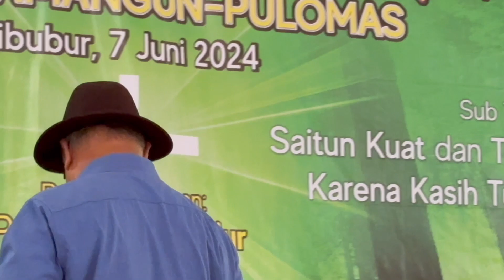Pdt. NUS M LIUR : "WARISAN ZAITUN"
ZAITUN GBKP RAWAMANGUN, Retreat 7 Juni 2024  di Cibubur